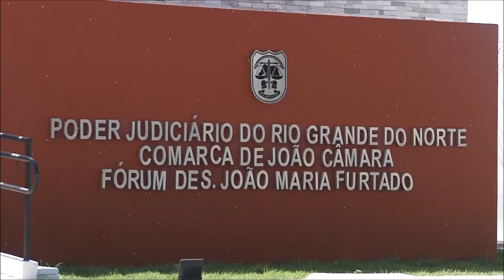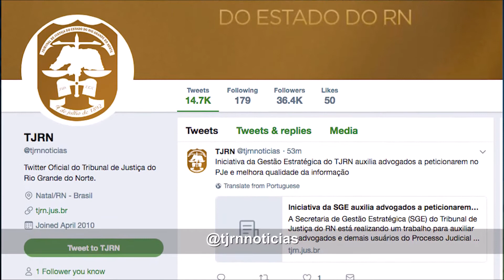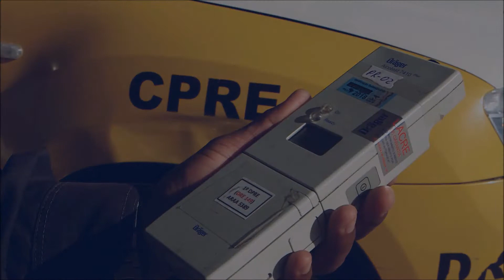Programa Justiça e Você nº 211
Nesta edição o Justiça e Você destaca uma entrevista com servidora do Tribunal de Justiça do Rio Grande do Norte, Ellane Canuto, a nova delegada do Brasil na Comunidade Internacional de Especialistas em Solução de Conflitos e Justiça Restaurativa (CEMAJUR). Ela fala sobre as atividades da CEMAJUR e sobre as ações do judiciário potiguar para consolidar a cultura da conciliação pré processual. O programa também traz uma reportagem especial que explica as recentes mudanças na legislação brasileira, que estipulam punição mais rígida para os motoristas bêbados. Outro destaque é a criação da comissão que será responsável pelo novo concurso para a Outorga de Delegações de Notas e de Registro do RN.